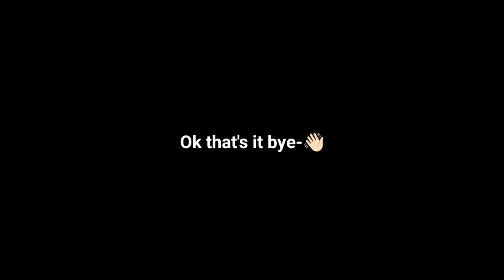"I'm not others, so back off.." [] meme(?) [] not og [] beyblade burst [] Gacha + Art []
〖𝑪𝒉𝒂𝒓𝒂𝒄𝒕𝒆𝒓(𝒔)〗
- Naru 🫐
- Pri 🩵
〖𝑨𝒑𝒑𝒔〗
- Gacha life 2✓
- Capcut✓
- Kinemaster✓
- Ibis paint✓
- easypose✓
〖𝑴𝒖𝒔𝒊𝒄 𝒕𝒉𝒊𝒔 𝒗𝒊𝒅𝒆𝒐〗
- idk
〖𝑺𝒐𝒄𝒊𝒂𝒍 𝒎𝒆𝒅𝒊𝒂 𝑳𝒊𝒏𝒌𝒔〗
BYEEE ♡♡♡  =＾● ⋏ ●＾=